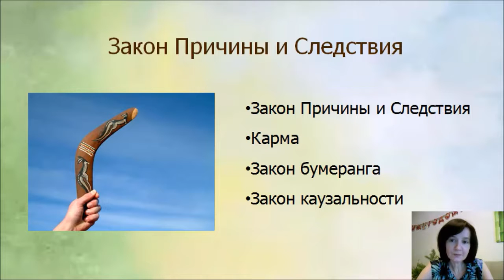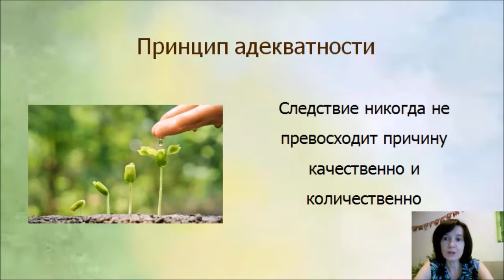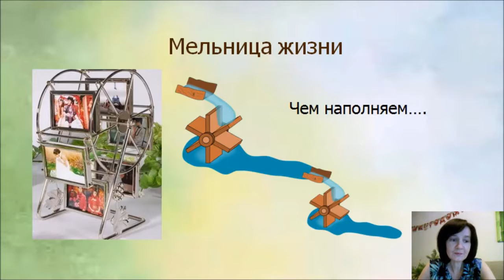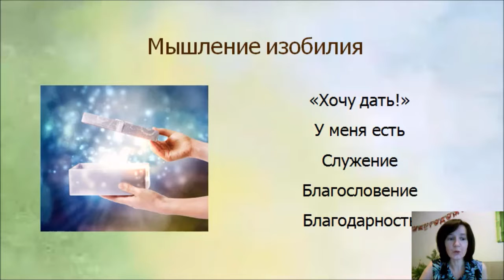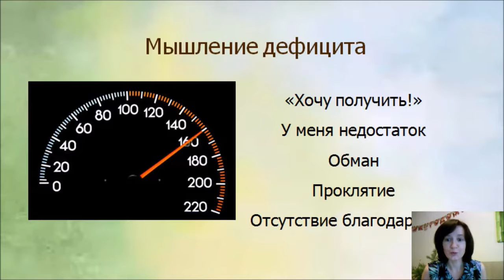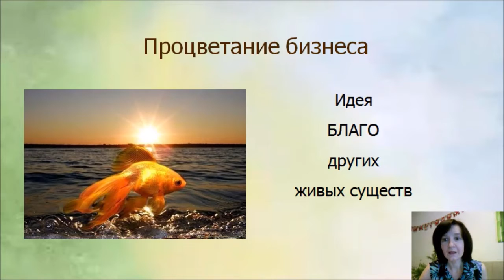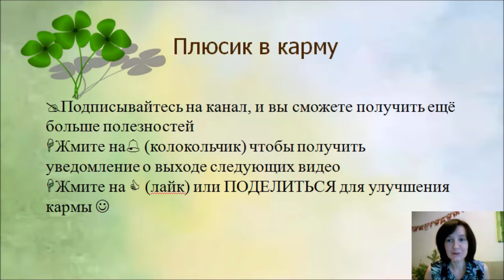Закон Причины и Следствия. Мельница Жизни.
Достаточно часто общаясь с людьми по своей работе, в ходе собеседований и встреч, сталкиваюсь с таким отношением как «Это не для меня», «Вам легко говорить…», «У вас другая ситуация…», «У меня нет…» и пр.

Если вам встречаются подобные вещи маякните лайками.

А ведь на самом деле наша жизнь очень мудро устроена. И т.к. закон Причины и Следствия никто не отменял, то пожинаем мы всегда именно то, что посеяли сами ранее. Закон Причины и Следствия распространяется на все сферы нашей жизни, и уже вероятно не требует доказательств.

А вот с чем иногда хочется поспорить, по крайней мере мне, не всегда это было понятно, что действует этот закон по принципу Адекватности. Т.е. Следствие никогда не превосходит Причину по качеству и количеству. И если иногда нам кажется иначе, то на мой взгляд, это связано с тем, что Следствия имеют разный «срок созревания» и мы видим порою суммарное Следствие целого ряда ранних первоПричин.

Следовательно, очень важно контролировать чем, какой энергией, действиями мы наполняем каждый день. А действовать мы можем исходя из своего способа мышления – мышления Изобилия или мышления Дефицита. Подробнее на эту тему см. в моём видео на IGTV и YouTube/

Каким способом мышления руководствуетесь вы, друзья?
С какими отговорками связанными с неприятием закона причинно-следственности встречаетесь вы в своей работе ?

Пошаговая система работы в интернете и растущие доходы. Тебе это интересно? Присоединяйся!